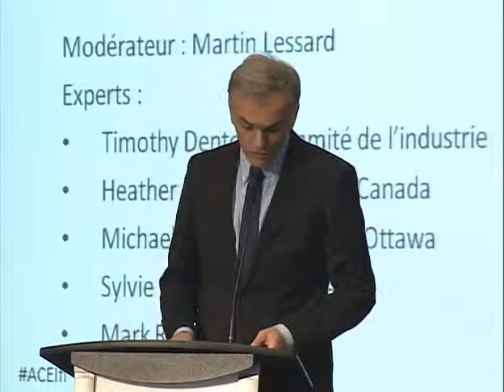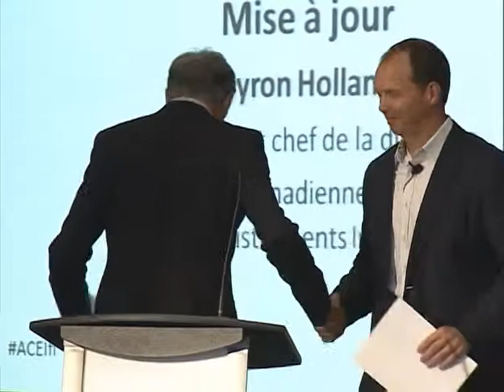Byron Holland provides an update of the 2013 Canadian Internet Forum activities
CIF update: Byron Holland, President and CEO, Canadian Internet Registration Authority, provides an update on the Canadian Internet Forum discussions in 2013.